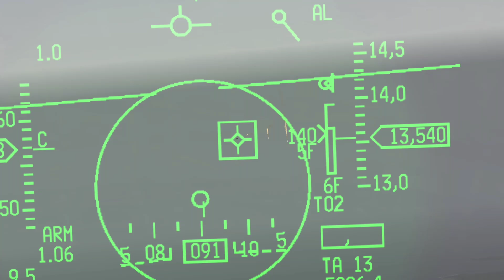Falcon BMS - Le F-16, Premier combat contre les Mig-29 !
Notre premier combat BMS sur la chaine ! Un régale ce simulateur, même si la courbe d'apprentissage est très très ferme bien plus que DCS ! Faut s'accrocher quoi !

Mon Discord (Une sorte de TeamSpeak)

Me contacter par mail via la section "A propos" sur la page de la chaîne, tout en bas "Pour les demandes d'informations commerciales"
Un pouces bleu permet de m'aider !
Ma configuration :

- CPU : i5 3570k 3.8Ghz
- GPU : GTX 970 4Go
- RAM : 1*8Go Kingston HyperX Fury
- CM : P8Z77-V
- 2 Ecrans 1080p 27 et 24 pouces
- Micro/Casque : HyperX Cloud

Mes périphériques :

- Joystick "Hotas" : Saitek X52
- Palonnier : Saitek Pro Rudder Pedals
- Volant : Driving Force GT

Logiciels
- Capture vidéo : Dxtory
- Montage : Sony Vegas Pro 13, Adobe After Effect CS6